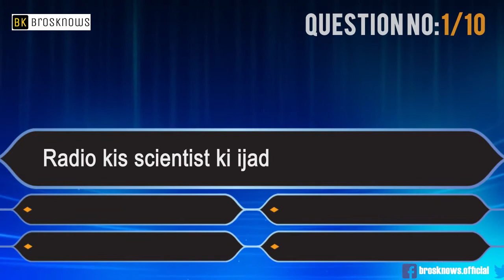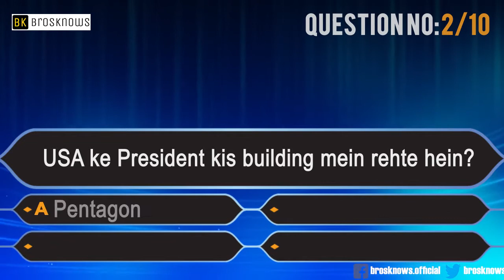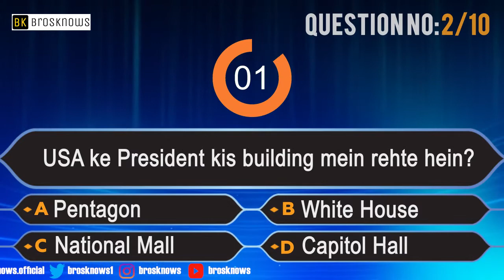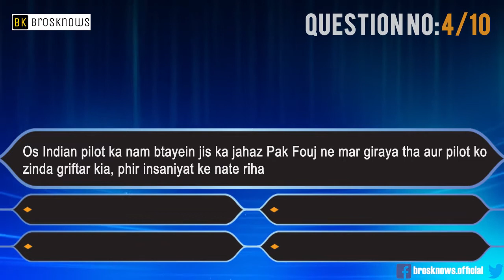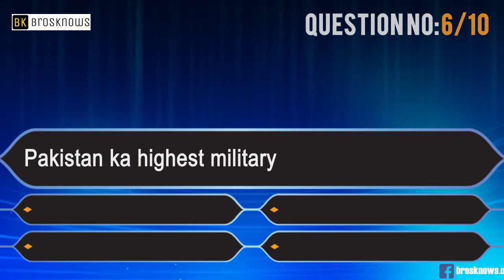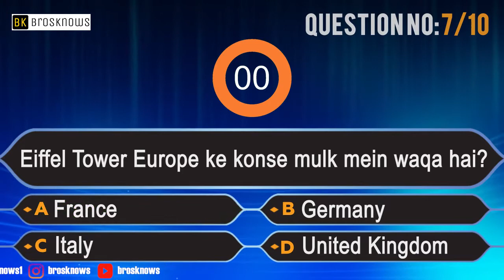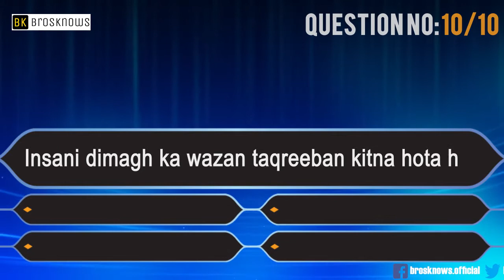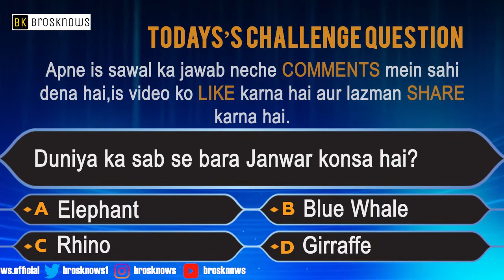General knowledge Questions and Answers #5 | Quiz Series| Browsknows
General Knowledge
Knowledge about pakistan
knowledge about world
knowledge about pakistani job
knowledge for exams and for job interview
NTS test general knowledge
federal Service commission job answer and question
Job question and their ans with Proof.
Urdu knowledge about all subject
Pakistan Study knowledge
Islamiat knowledge
Islamic knowledge
knowledge about world in urdu
here all type of knowledge
youtube knowledge
maloomat e duniya in urdu
maloomat e pakistan in urdu
maloomat ka khazana in urdu and also about pakistan
maloomat ka samandar
maloomat ka khazana health tips
maloomat ki dunya
maloomat TV
maaloumati tv
maaloumat moufida
maaloumati videos
knowledge in urdu
knowledge about quran
knowledge about pakistan
knowledge about pakistan army
general knowledge about pakistan
general knowledge about pakistan for kids
general knowledge about pakistan mcqs
general knowledge about the world in urdu
general knowledge videos about world